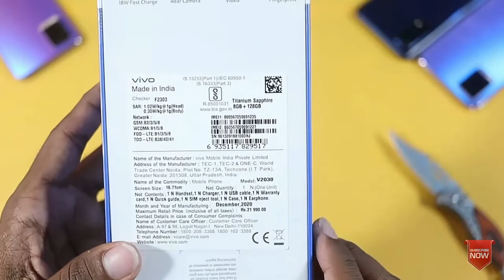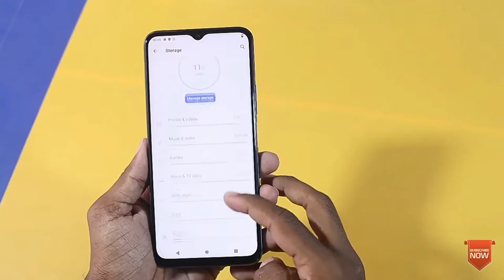Flipkart Vivo Y51 Unboxing & Review In Hindi।5000mAh⚡8GB⚡SD665।vivo y51 indian retail unit unboxing।